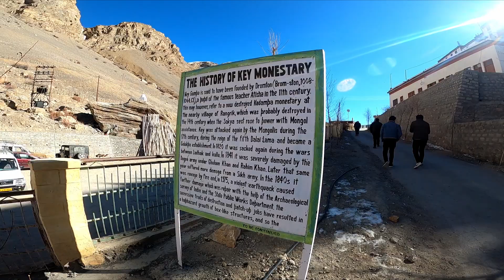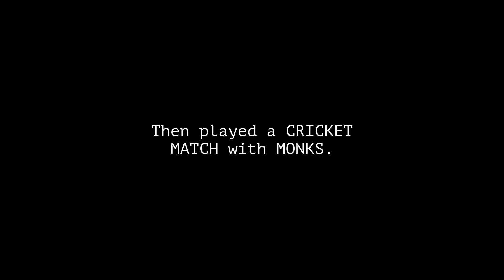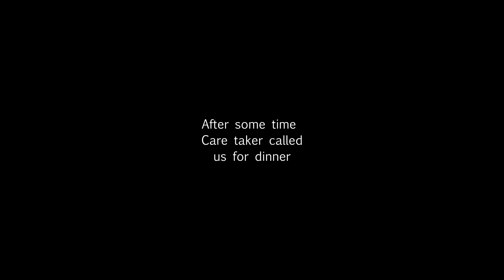Mini Tibet in India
This is the 3rd episode from Spity Valley Expedition. Staying in a -20 degree temperature is not an easy task.
JUst enjoy the vlog.

For Video :
Content (Copyright) no Claim !!!

You're free to use this song in any of your videos, but you must include the following in your video description (copy and paste)